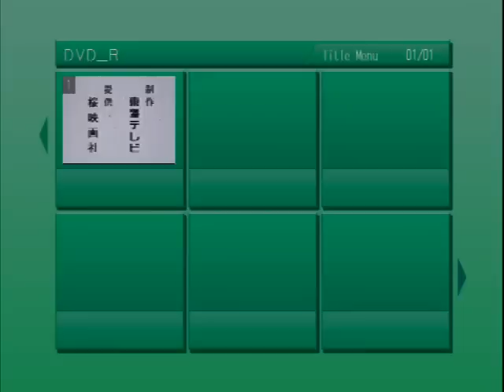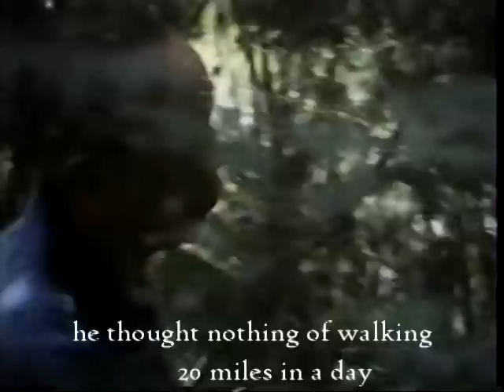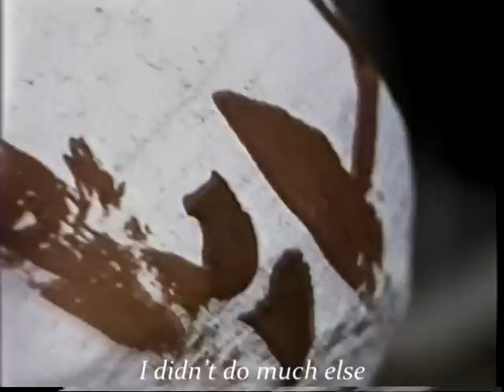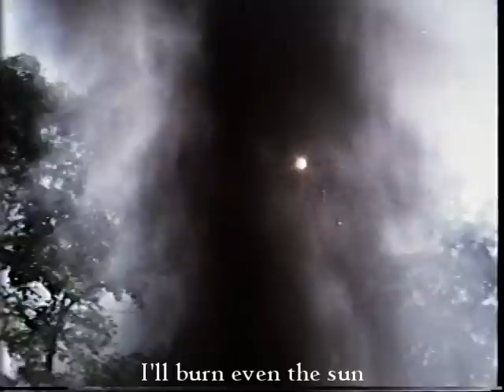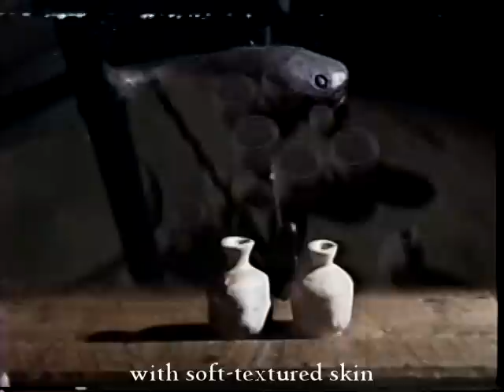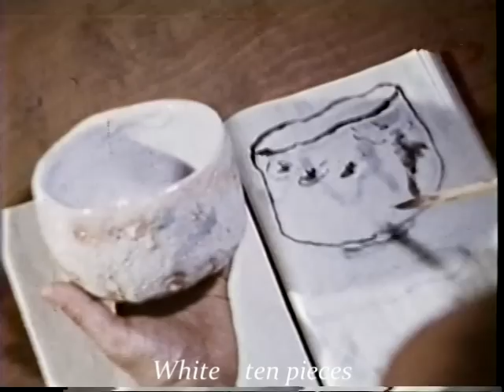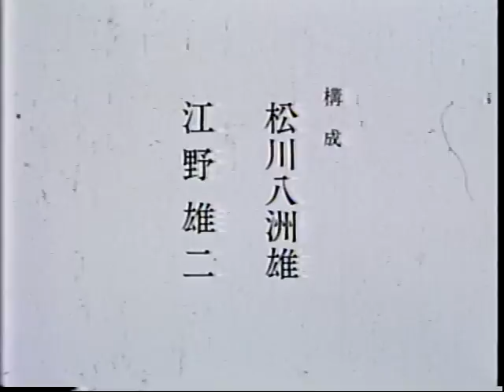SHINO AND THE OLD MAN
Wonderful documentary from Japan about the potter Arakawa Toyozo. It was made in 1968 by Matsukawa Yasuo. For information on this director and his work see
If you are a fan of this director, you might like to take a look at another documentary of his that I've just uploaded. It is a beautifully shot (by Nakajima Yo, who also worked on Shino) portrait of Oshika-mura, a village in the Akaishi mountains known for its own kabuki tradition  and for its sizeable population of alternative lifestylers. Sorry, no subtitles for non-Japanese speakers.